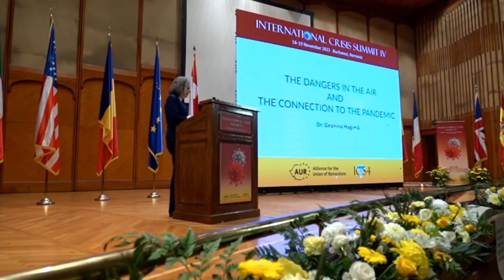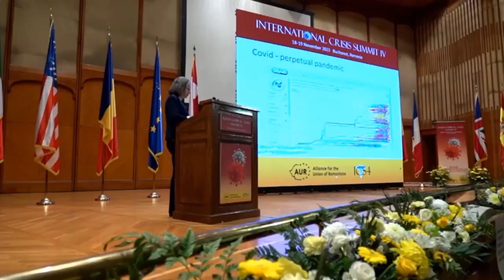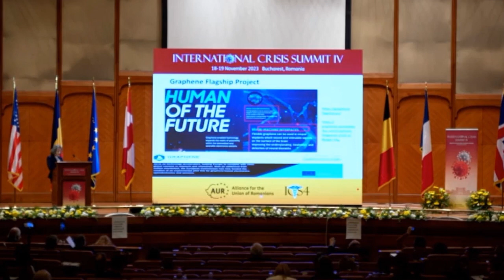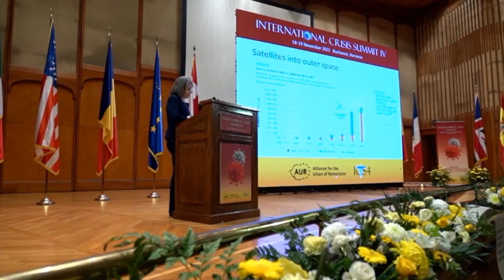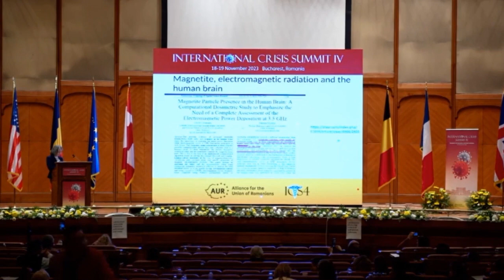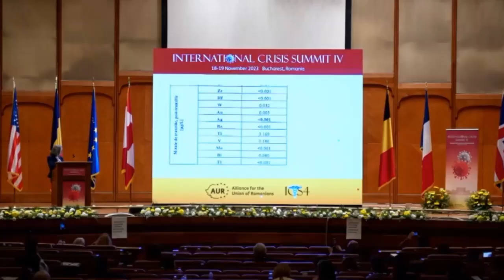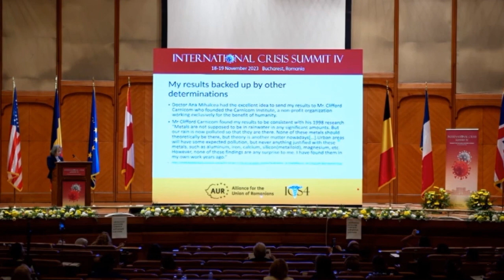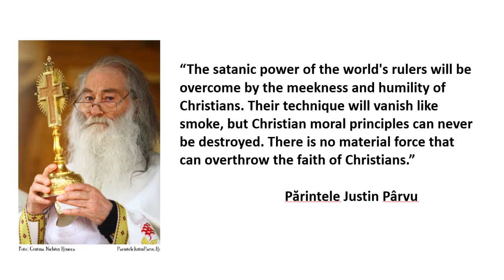ICS4 - Day 2 - 21. Geanina Hagima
Geanina Hagima